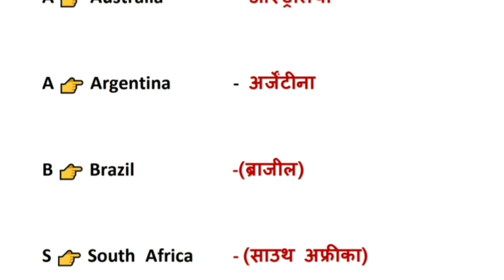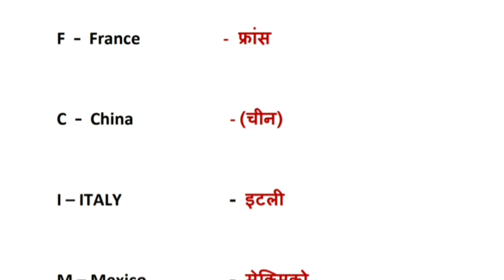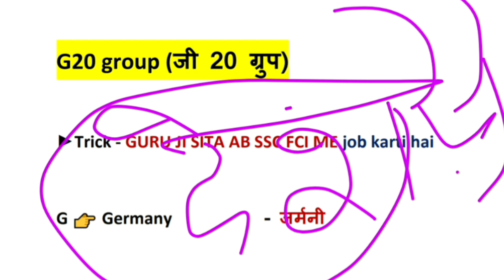Gk Tricks | G-20 में कौन कौन से देश आते हैं | G-20 देशों को क्रम से याद करने की ट्रिक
Examination Hub (Shivani Singh) के साथ खातें पीते मस्ती में याद कीजिए GK TRICK से

GK Tricks in Hindi
gk trick Examination Hub

 भारत के 9 तटीय राज्यों के नाम याद करने की ट्रिक/ GK TRICK / भारत के तटीय रेखा वाले राज्य / BEST GK TRICKS याद होगा |TRICK याद करने की एकदम New ट्रिक

Latest Trick to remember methods of agriculture like Apiculture, Pisiculture, Vermiculture etc.
दोस्तों अगर ट्रिक अच्छी लगी हो तो please एक like जरूर कर दें ।
इसी तरह के नए Trick को Alert के रूप में Free में अपने मोबाइल में प्राप्त करने के लिए इस चैनल को सब्सक्राइब करने के साथ साथ bell (घंटी) के निशान पर जरूर क्लिक करें अन्यथा नए ट्रिक का अलर्ट आपको नही मिल पायेगा ।

Hello Friends!
दोस्तों मैंने अपने Exam Preparation के दौरान कुछ GK ट्रिक्स बनाए थे एवं कुछ collect करके याद किये थे। अब वो सारी ट्रिक्स जो मैंने बनाई थी और collect की थी उनको एवं कुछ नई ट्रिक्स बना कर एक वीडियो के रूप में youtube चैनल 'GK Examination Hub के माध्यम से youtube में अपलोड कर रही हूँ ताकि ये आपके भी काम आ सके। आप इसे अपने उपयोग में ला सकते हैं जिससे आपके समय की बचत भी होगी और आपको तथ्यों को याद करने के लिए ज्यादा मेहनत नही करनी पड़ेगी । अब मैं ऐसे ट्रिक्स बना बना कर और collect करके अपलोड करती रहूंगी एवं इसी के माध्यम से आप सभी से जुड़कर आगे भी तैयारी करती रहूंगी। उम्मीद है कि आपको यह पसंद आएगा ।
मेरे द्वारा यूट्यूब के  Examination Hub' Channel में अपलोड किए गए सभी GK Tricks के Videos को देखने के लिए आप वीडियो के नीचे लाल रंग के Subscribe बटन पर क्लिक कीजिये या फिर नीचे दिए गए Link पर भी क्लिक कर सकते हैं लेकिन सब्सक्राइब करके बेल या घंटी का निशान जरूर क्लिक करें ताकि जब भी मैं कोई नई ट्रिक बनाकर अपलोड करूं तो आपको पता चल जाये और आप इसे देखकर याद कर सकें ।

आप अपने Android स्मार्टफोन पर मेरा यह यूट्यूब चैनल देखने के लिए You tube पर सर्च कीजिए Examination Hub Gk TRICK 👉 Shivani Singh नाम से बिल्कुल मुफ्त में आप सभी अपनी तैयारी कीजिए।

दोस्तों Tricks बनाकर किसी content या data को याद करना मेरी hobby है और हो सकता है इसकी वजह से किसी exam में आपका selection हो जाये । अगर ऐसा होता है तो Please मुझे जरूर बताएं । मुझे इसकी हार्दिक खुशी होगी ।
To contact please me Doubt yourclear - 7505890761 ( Shivani Singh)

Teaching exam, CTET, UPTET, STET,BTET,UPSC,SSC,ALL exam Prepare UPPCS,UPSC,SSC,PET UPSI for watching in THIS video.

ssc cgl online, history, bank po, ibps, ibps exam, ibps